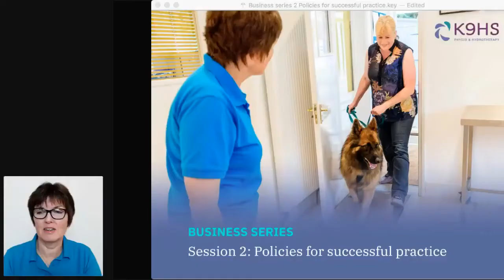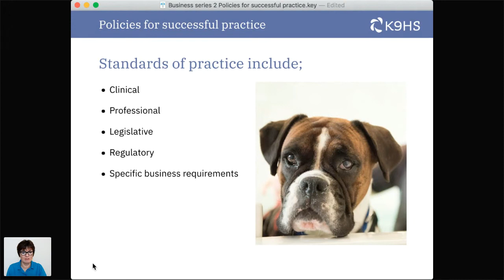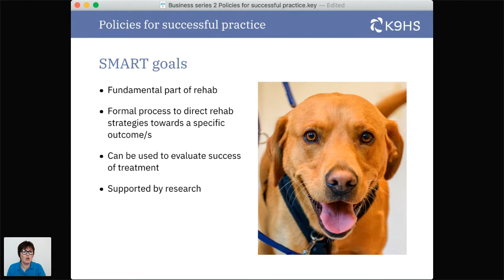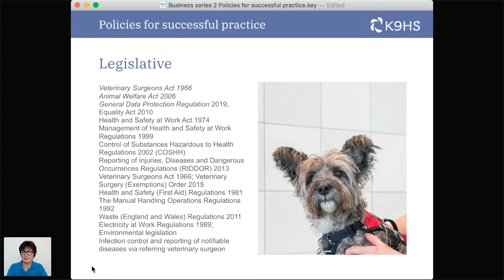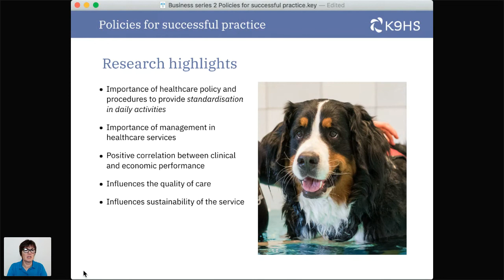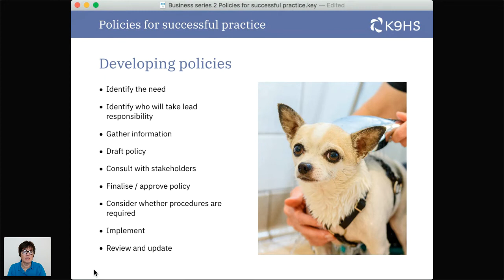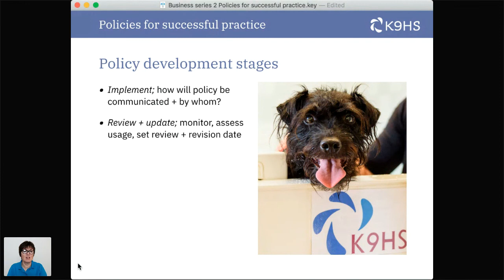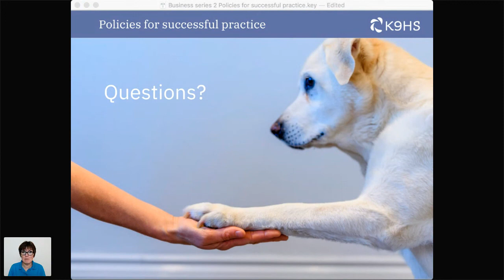K9HS Business Series: Policies for Successful Practice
Welcome to our business series for canine therapists. Have you struggled to get clients through your clinic doors, or build your referral network? Lets explore this business challenge to ensure your long term success. Sharing practice insights and behind the scenes solutions from a clinician's perspective is a great opportunity to review your canine service.